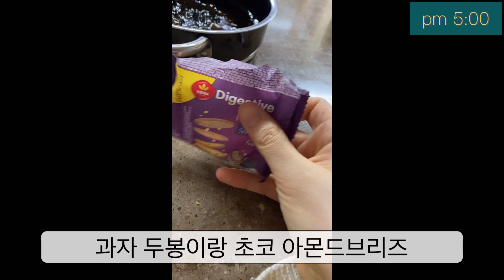[브이로그 vlog] 오늘 먹은 것들~ (집밥, 과자, 알바중 먹방)